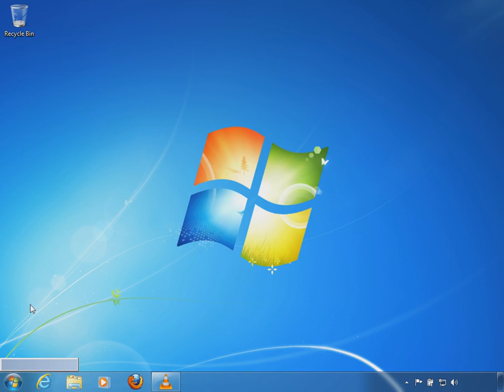Section I: 3a2. Prompting Windows Firewall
This video shows how to make Windows Firewall prompt your for input by starting I2P and how to allow I2P to pass through the firewall.

Please note that I have only checked the first box, which allows I2P to freely communicate when I'm on my (private) home network. At the beginning of the video, I clicked the Network button to show that I was connected to my home network which is a private network (a house is shown when you are connected to a private network). If you are connected to a public network (free WiFi at a library or café) or if you have configured your home network as a Public network, you should check the second box.